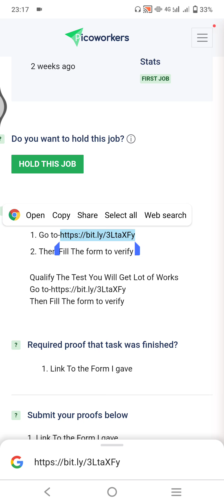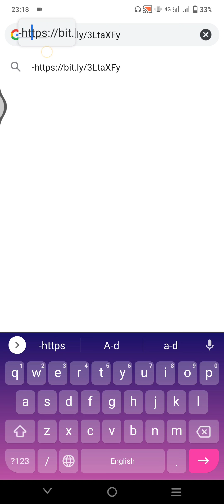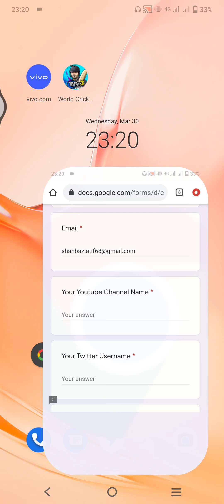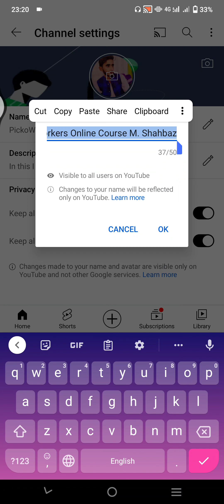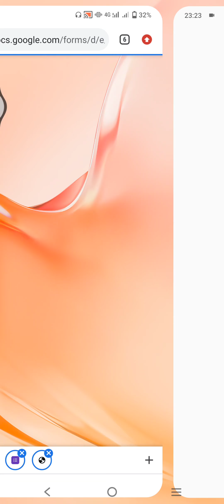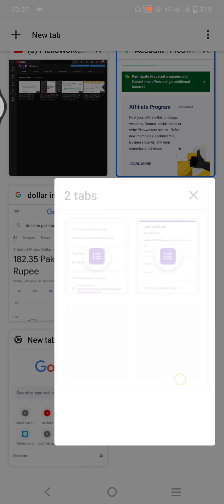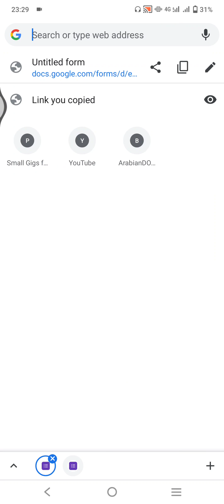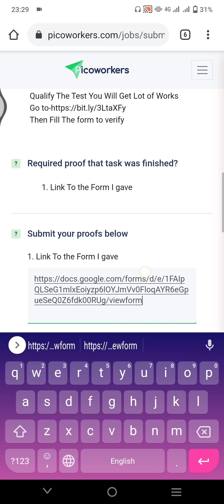Qualify for future jobs on PicoWorker|| How to get more jobs on PicoWorker